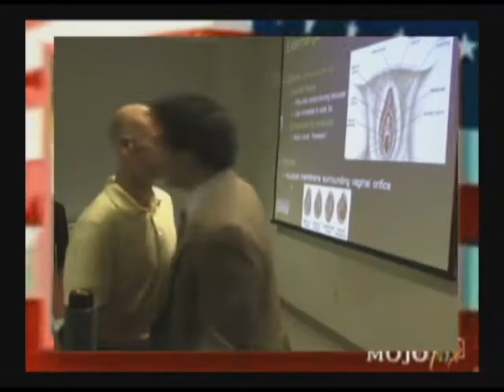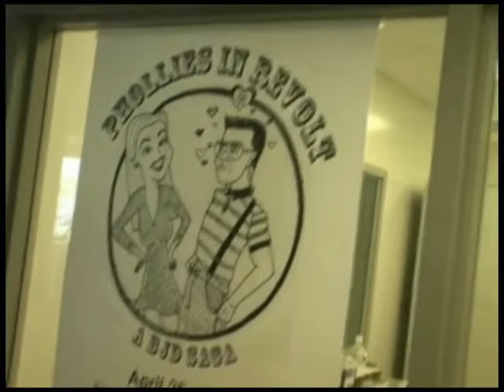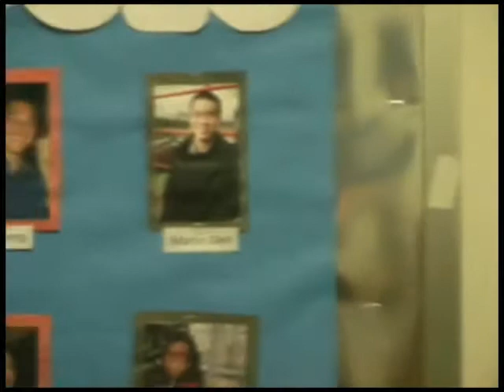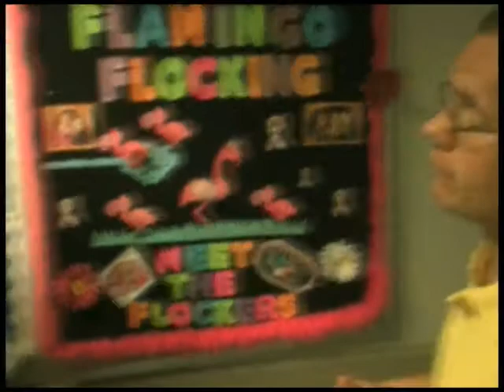Dr. Markat: Cultural Learnings of Shenandoah to make benefit pharmacy in Tajikistan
BJD Borat Style Phollies Skit